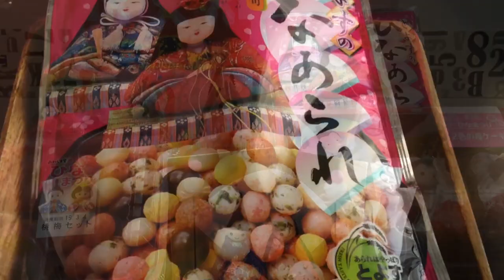3월3일은 여자아이의 날 히나 마쯔리 브이로그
한국인 wife가 알려주는 일본생활의 소소한 팁
여자 어린이날 '히나 마쯔리 '

*소소한 팁*
2월 중순부터 히나 인형을 집에 장식하고
3/3일 히나 마쯔리가 지나기전에 다시 치워야해요.
3/3일 넘겨서까지 인형을 그냥 두면
시집을 못 간다는 얘기가 전해져요.
히나 인형은 싸게는 몇십만원부터~몇백만원까지 다양하며, 여자 아이가 태어나면
보통 외할머니 할아버지가 사주는게 일반적이예요.

히나 마쯔리 당일은 찌라시 스시와 아마사케 마시고
히나 아라레, 사쿠라 모쯔 등등 먹으며
축하한답니다.

찌라시 스시 레시피는
찌라시 스시 케익을 참고해주세요.

일본생활의 소소한 팁 이였습니다.

감사합니다 🤗